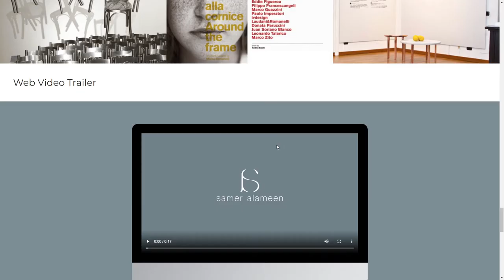Filippo Vezzali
Filippo Vezzali By Filippo Vezzali From Italy
Filippo Vezzali is a both a freelancer than an italian web team. We specialize in web site, music artworks, identity and corporate.